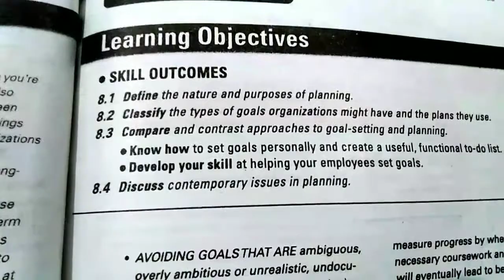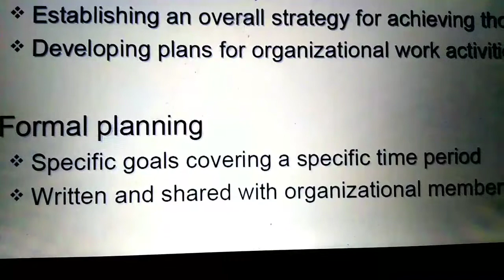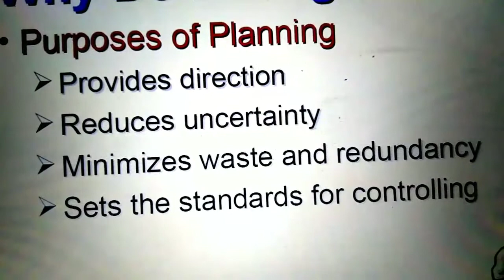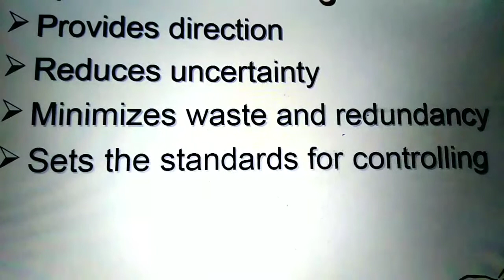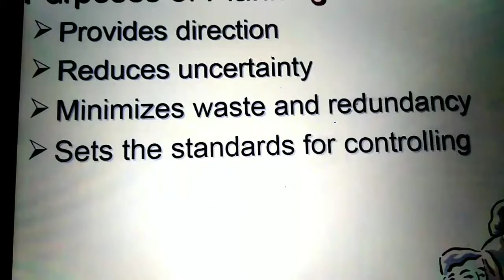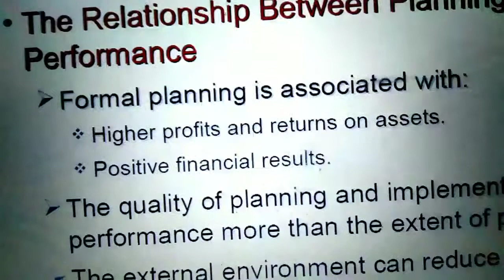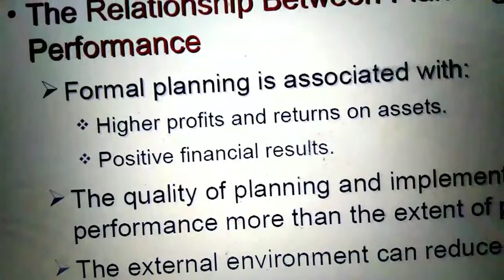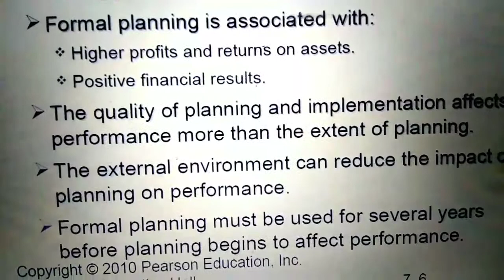PLANING BBA 1 /B.COM 1